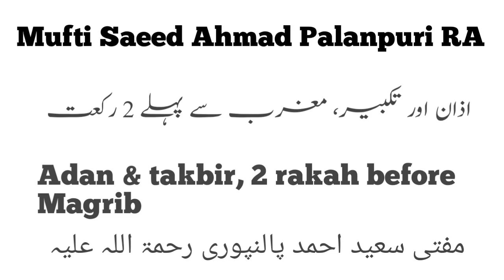Mufti Saeed Ahmad Palanpuri Adan & takbir, 2 rakah before Magrib